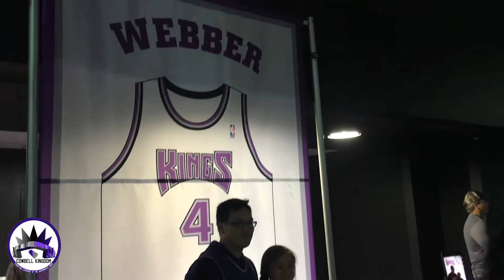Relive final game at the old barn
This version provides the unbelievable Arco Thunder sounds. Enjoy Kings fans!
April 9th will go down as one of the most memorable days in Sacramento Kings history. The best fans in the NBA deserve a quality video that will be available to watch forever, so that you can relive this epic night. On behalf of Cowbell Kingdom, we hope you enjoy this great video that was produced by our Photo Editor, Emmanuel Basulto.